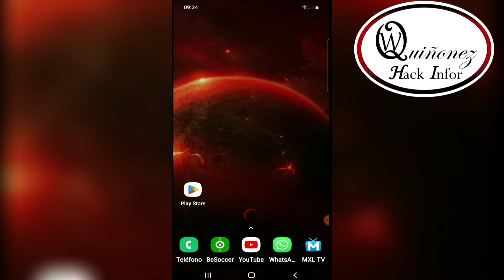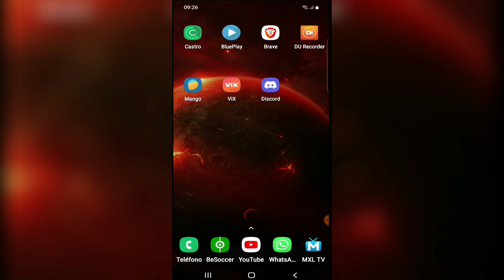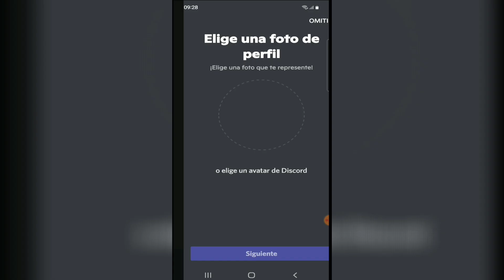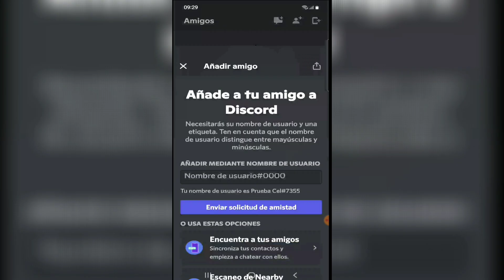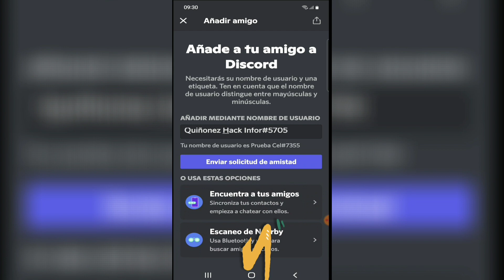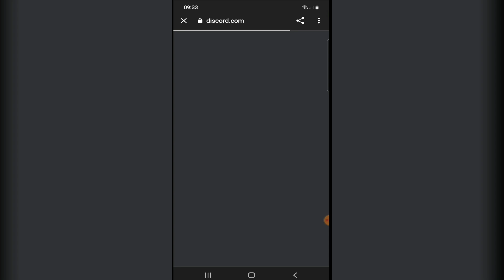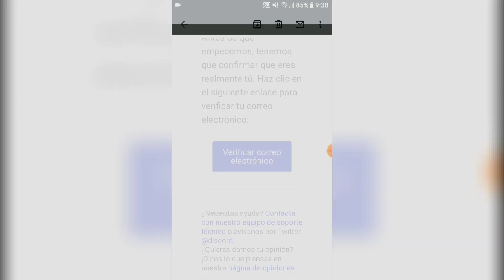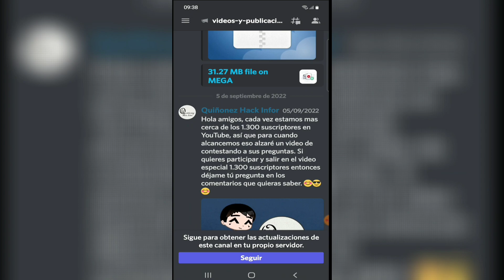Cómo usar Discord en celular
Hola gente de YouTube. En esta ocasión les enseñaré a como utilizar Discord, Para que funciona y porque lo utilizaremos aquí. 😊

¡¡¡¡GRACIAS!

Ignorar